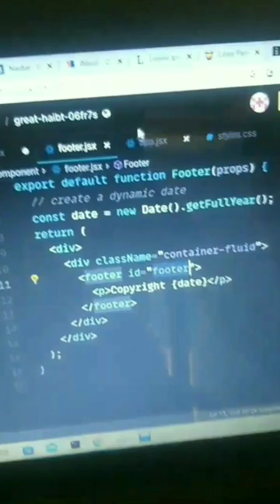How To Create Props and Components using React js.|Framework|Coding.😇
Hey😬 this video is all about the javascript and its framework that will help you work faster🚶‍♂️ and save a lot of time and energy👽👻

If you dont know them I will teach you in my coding videos .😎

Hey this small videos are  really helpful and easy to implement in your code,try to code daily and learn javascript and its framework in a fun way.

Like❤ and share 💯 my video🎦 if you really appreciate my efforts🥰If you dont know them I will teach you in my coding videos .😎

I will be updating you with more videos to make coding a fun for my viewers.